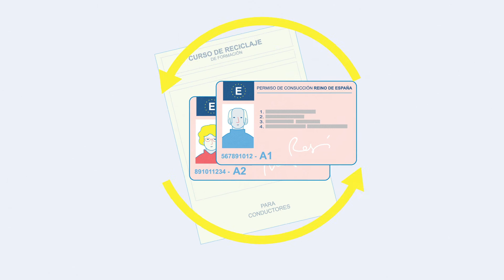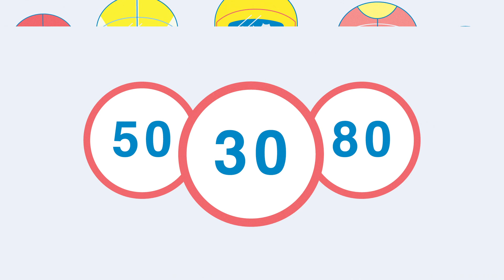En moto, responsabilidad y seguridad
Los conductores de moto son uno de los colectivos más vulnerables de la carretera. No cuentan con elementos de seguridad pasiva ni carenado que les proteja y, por eso es esencial que tomen todas las medidas de protección a su alcance. Llevar casco, guantes y una equipación debidamente homologada es imprescindible, pero, además, es necesaria una mejora en la formación de motoristas y conductores para que mejoren la percepción del riesgo y la agilidad en la toma de decisiones correctas. Las instituciones también pueden ayudar a mejorar sus condiciones de seguridad. ¿Cómo? Te lo contamos en este vídeo.